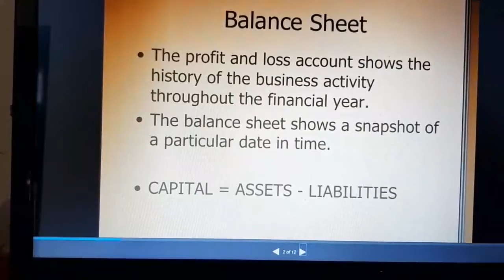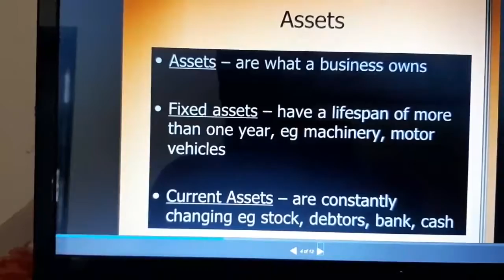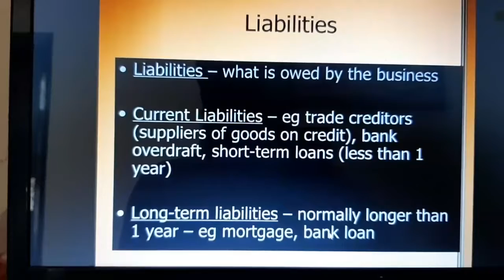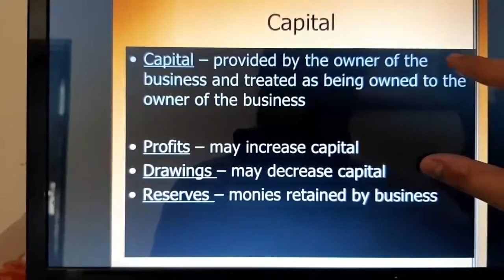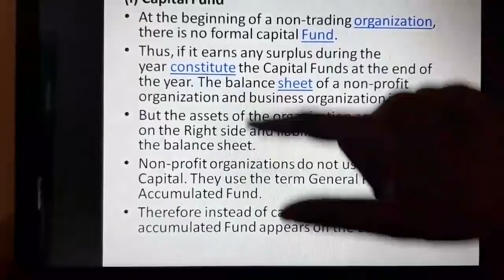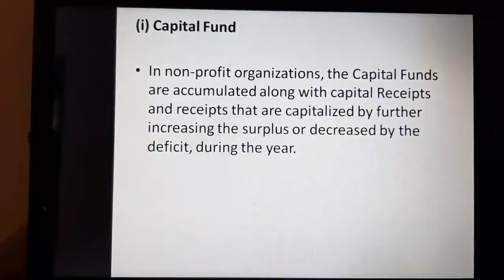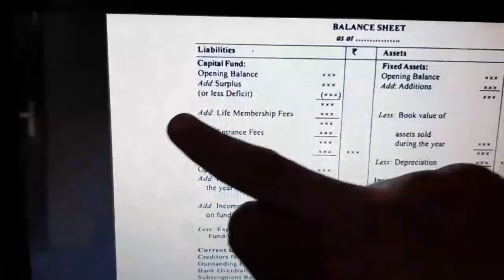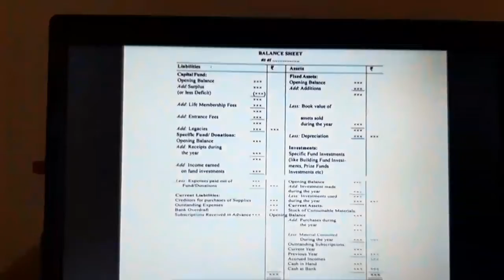BBA 205 LE-3 (NON PROFITABLEORGANIZATION)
Balance sheet for NPO, capital fund